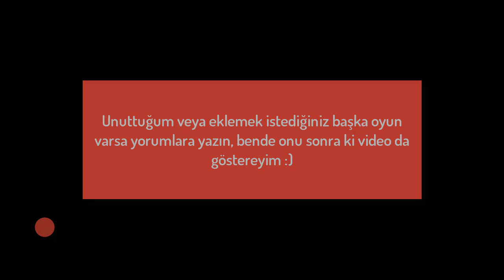Düşük Sistem Gereksinimli Mükemmel Oyunlar #1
rezan demirhan
rezanowski
düşük sistem oyunlar
düşük sistemli oyunlar
düşük sistem gereksinimli oyunlar
oyun
öneri
pubg pubg mobile pubg lite
mükemmel oyunlar